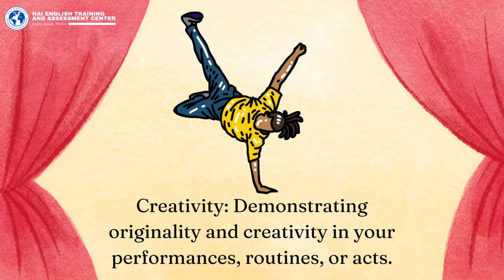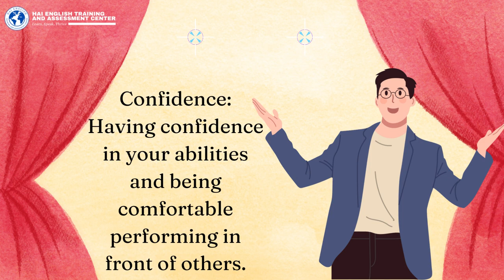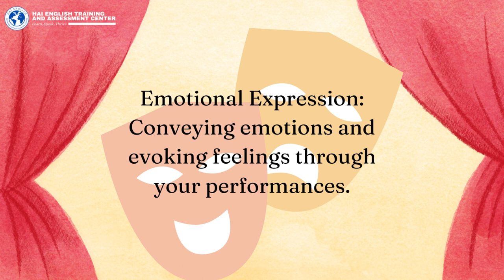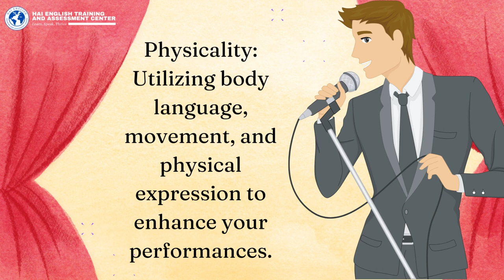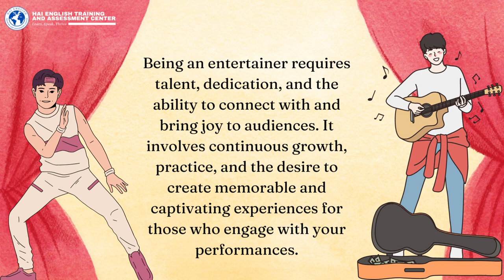How To Become A Better Entertainer